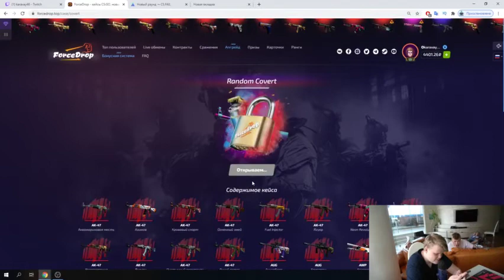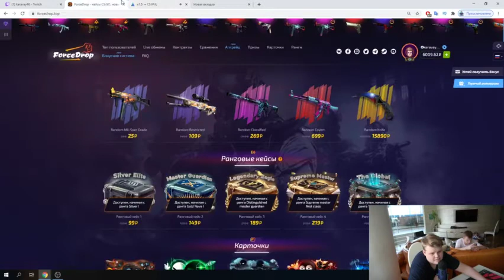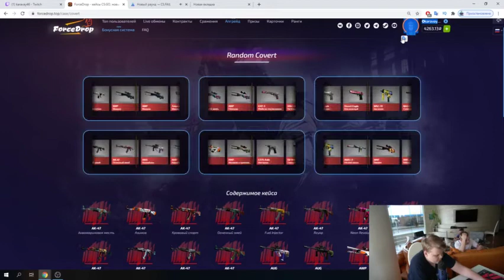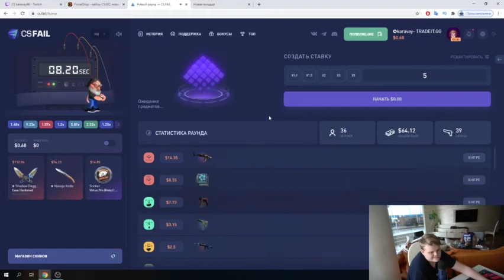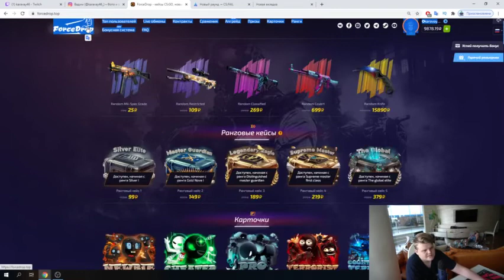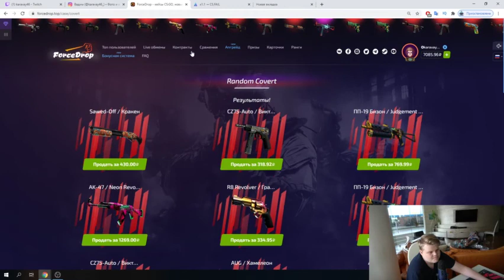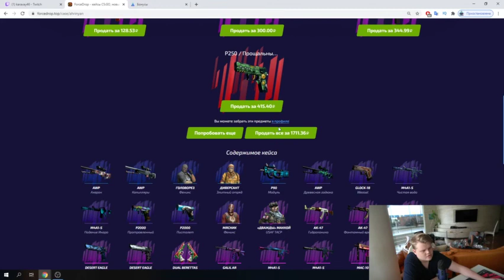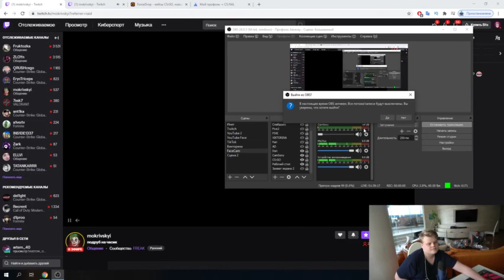Каравай | Полный стрим | 20200619